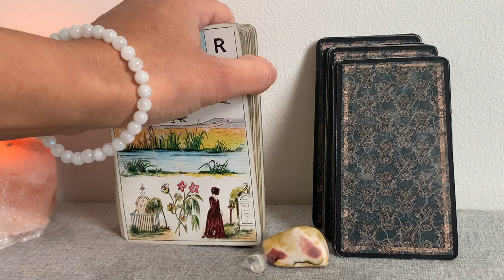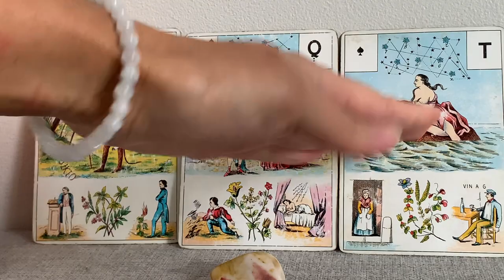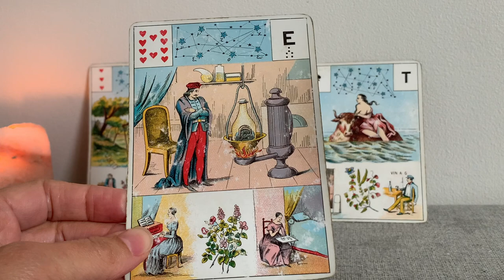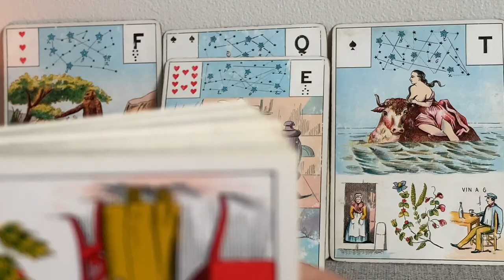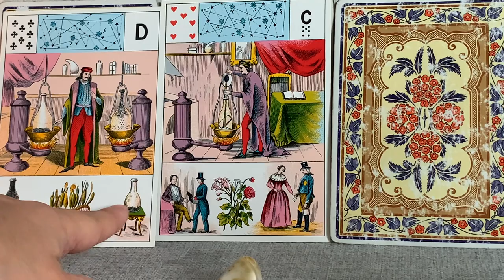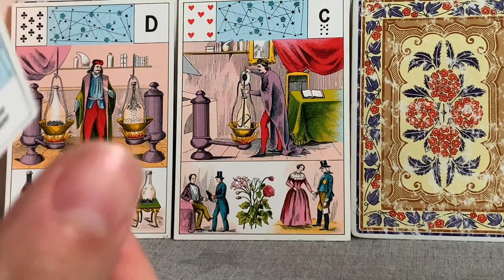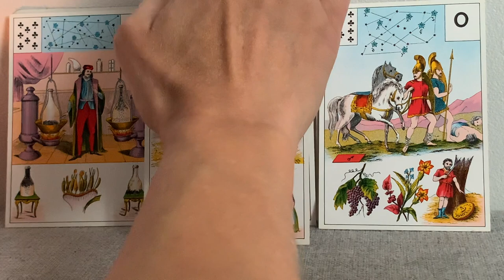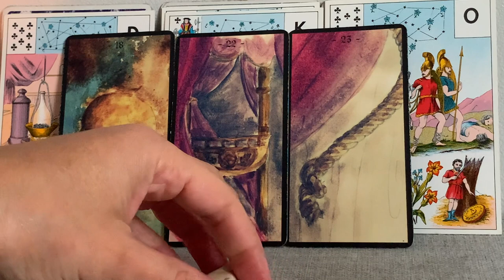FLAMMES JUMELLES, LIENS D'ÂME EN TRANSFORMATION POUR LA MISSION COMMUNE ! GUIDANCE YIN YANG